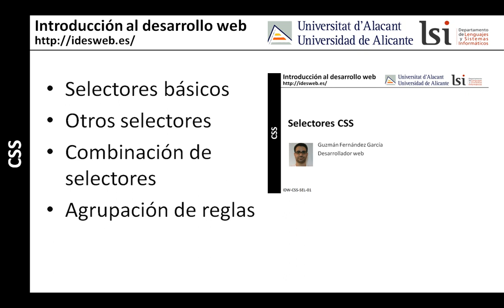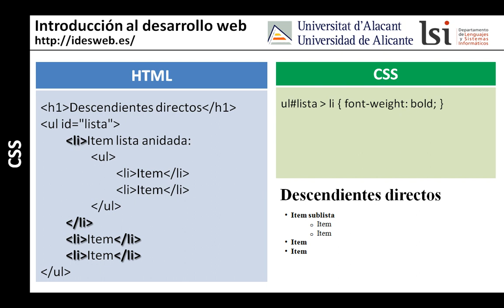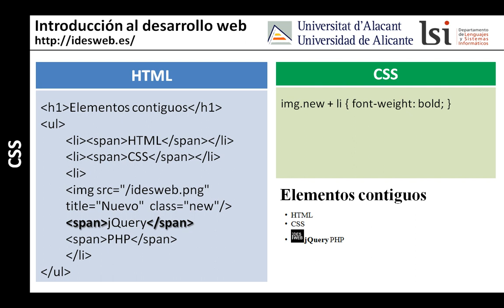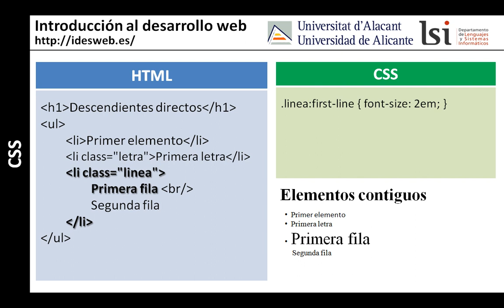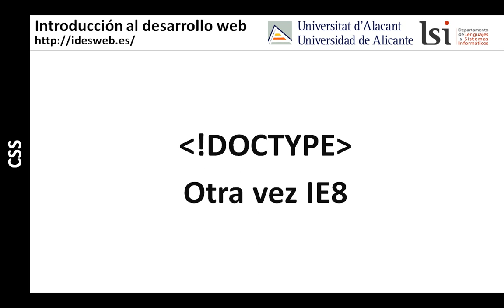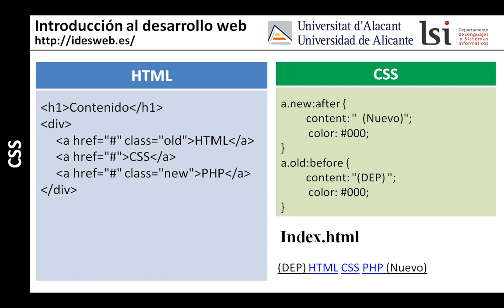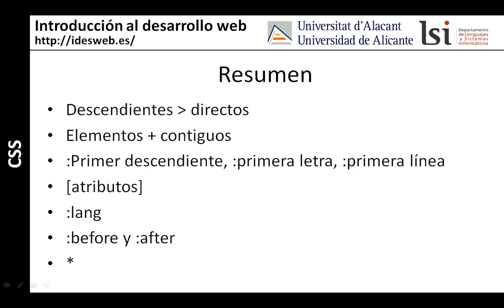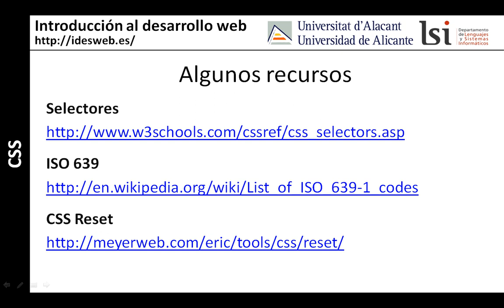CSS: selectores avanzados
Curso "Introducción al desarrollo web": descendientes directos, elementos contiguos, :first-child, :first-letter, :first-line, valores de atributos, :lang, :after, :before.

Autor del vídeo: Guzmán Fernández García.